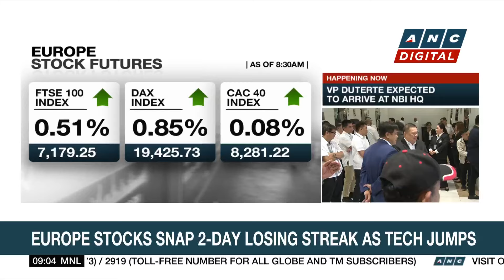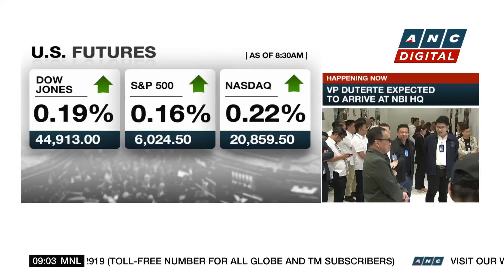Europe stocks snap 2-day losing streak as tech jumps | ANC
Market Edge: Stocks rebound after two days of declines, led by tech gains on hopes that US chip equipment sale curbs to China will be less severe than expected.